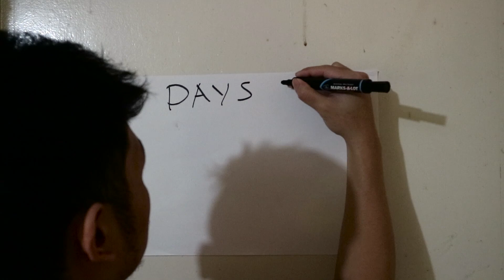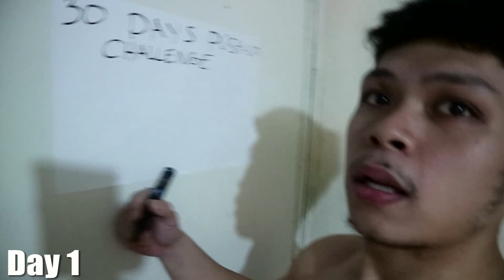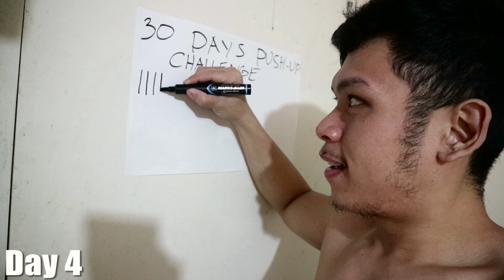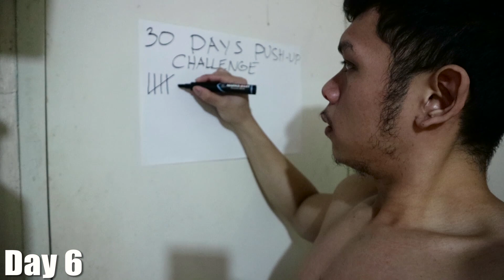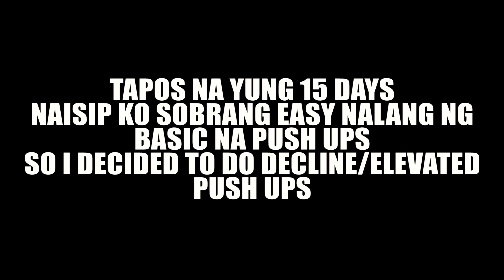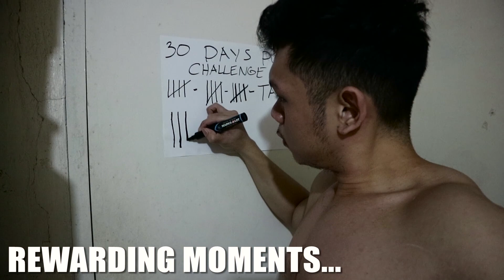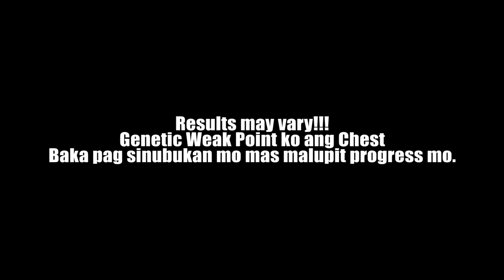30 Days 100 Push Ups CHALLENGE!!! | Pinoy Version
Sinubukan ko yung 30 Days 100 Reps Push Ups Challenge anong naging resulta? Panoorin ang video...